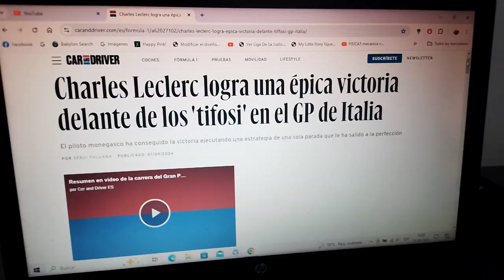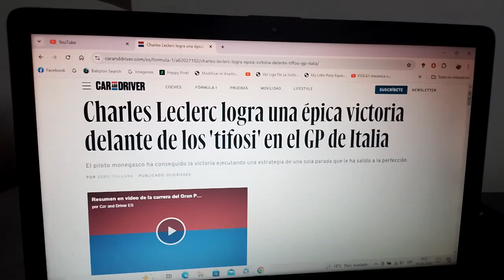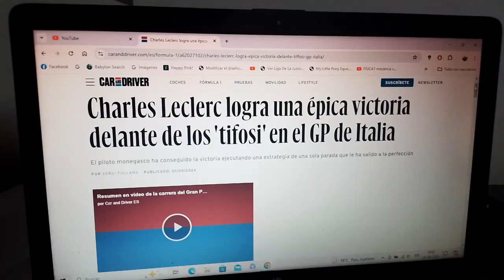Resumen GP de Italia 2024 de F1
Un breve resumen de lo que fue el Gran Premio de Italia en Monza de la Temporada 2024 de la Fórmula 1 en la que el ganador fue el piloto monegasco de Scuderia Ferrari Charles Leclerc(que no ganaba en Monza desde la Temporada 2019 y que su 7ma de toda su trayectoria además de que la última fue en Mónaco) seguido de los Mclaren del australiano Oscar Piastri 2do y el británico Lando Norris en 3era plaza además del gran debut que tuvo el argentino Franco Colapinto con Williams